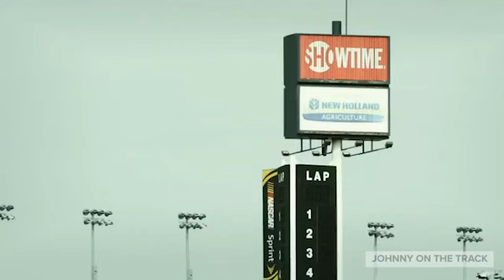Way Too Early 2023 NASCAR Cup Series Playoff Predictions